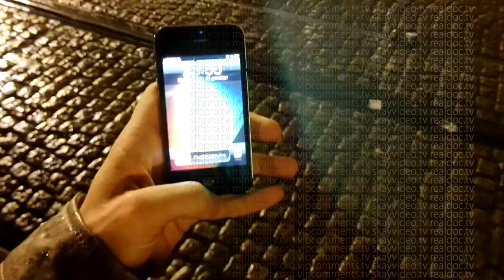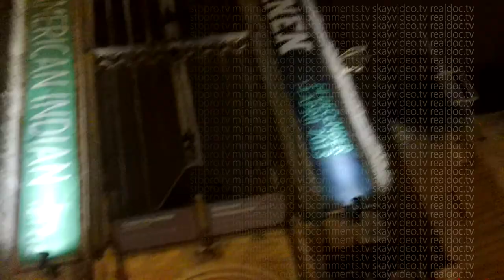Amsterdam New Year 2013 ЯтакДУМАЮ Сеня Кайнов Seny Kaynov